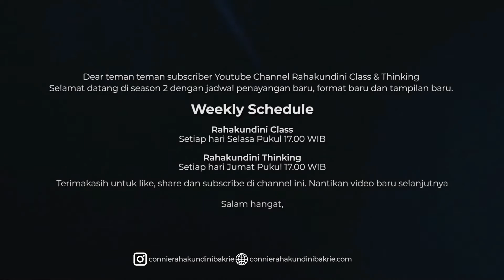Rahakundini Thinking #24 Pandangan Saya tentang Kunjungan Parbowo ke Amerika Serikat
Pandangan saya mengenai kunjungan Prabowo ke Amerika Serikat, Prabowo selama di Amerika Serikat dimulai dari 15 hingga 19 Oktober 2020. Pertemuan Prabowo dan Mark Esper akan membahas kerja sama bilateral di bidang pertahanan antar kedua negara.

Simak videonya dan jangan lupa beri komentar ya, terima kasih, bye!